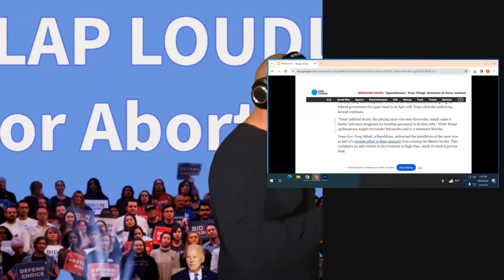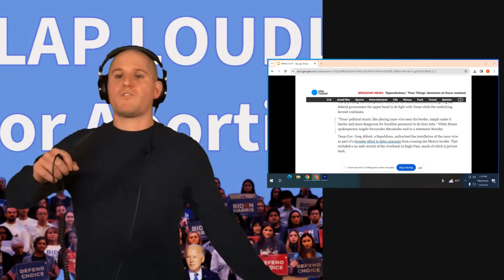Why Texas Needs to remove the Barbed Wire at the border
Texas has to take down the barbed wire it put up at the border. Here's why.